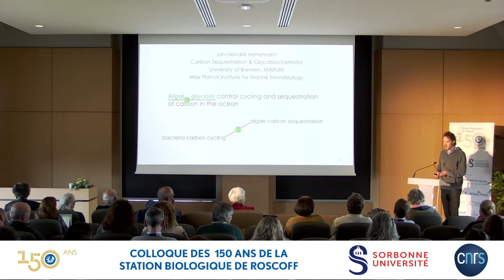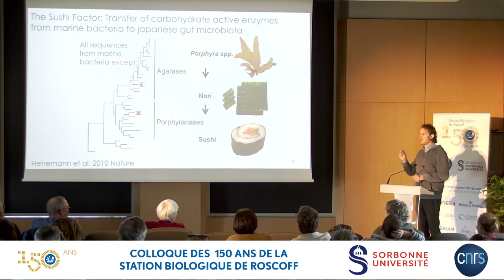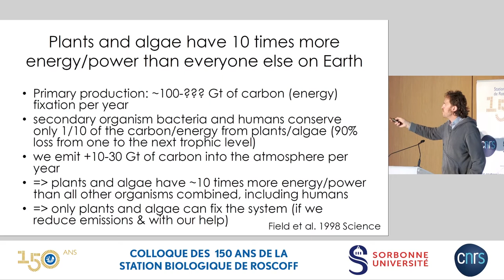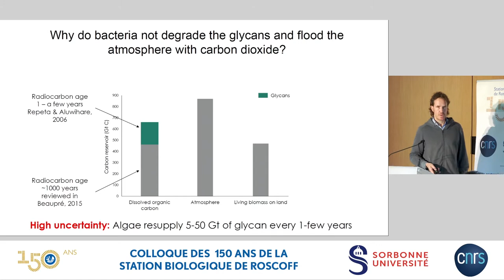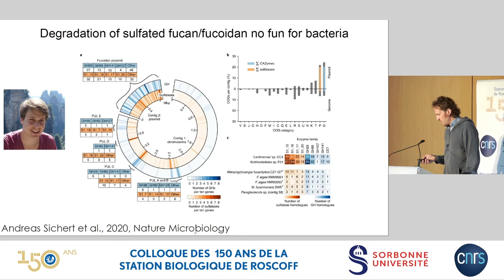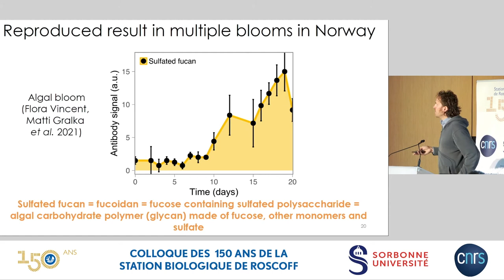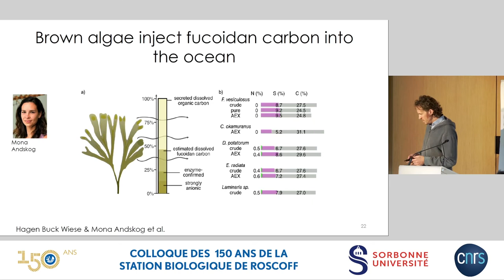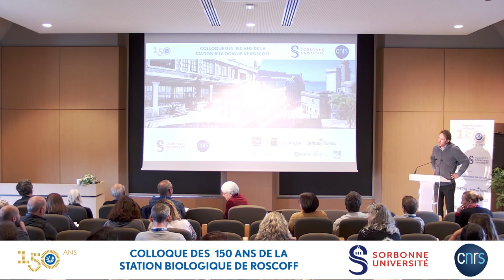[Jan-Hendrik Hehemann] Algae control carbon cycling and carbon sequestration in the ocean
Jan-Hendrik Hehemann's talk, Max Planck Institute for marine microbiology, Bremen, Germany